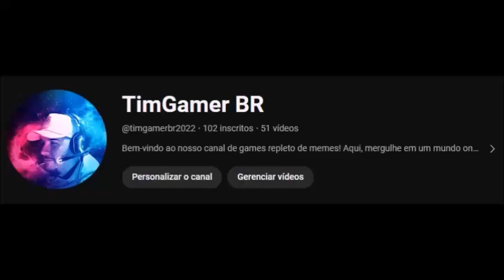flores de sangue - capítulo 01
Uma clinica de tratamento mental. Espiões traidores que se internam para passar segredos políticos de seus respectivos Serviços Secretos.